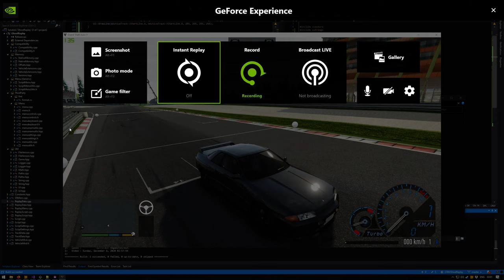Ghost car recording - early build test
GTA V's been lacking an interactive ghost/replay system, so I cobbled something together.

It's working nicely for a first-ish build!